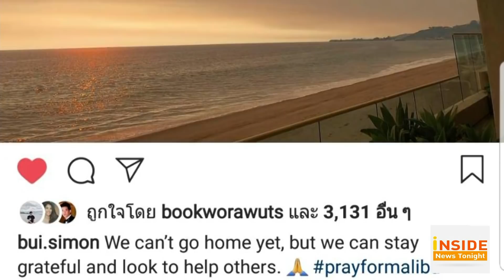Inside News Tonight 141261 : ปุ๋ย ภรณ์ทิพย์ กลับไทย ร่วมเป็นกรรมการตัดสิน Miss Universe 2018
แลนดิ้งถึงประเทศไทยเรียบร้อยแล้ว สำหรับมิสยูเวิร์ส 1988 และนางงามจักรวาลคนที่ 2 ของไทย ปุ๋ย ภรณ์ทิพย์ นาคหิรัญกนก ไซมอน ที่ครั้งนี้เธอได้รับเกียรติให้มาร่วมเป็นคณะกรรมการตัดสิน Miss Universe 2018 ด้วย